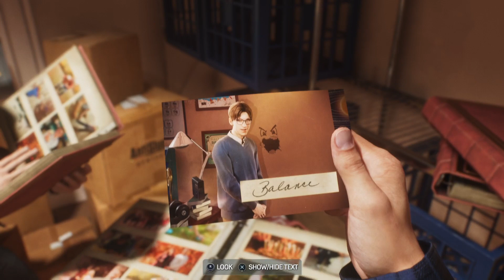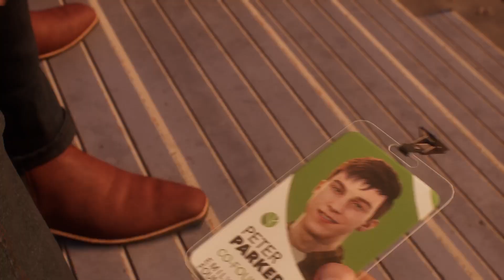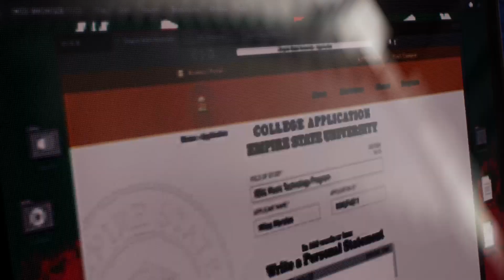Spider-Man 2 - Part 2 - NEW ENEMY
Welcome back yet another exciting episode of this adventure! We meet an old friend as well as a new enemy that has both Spidermen asking questions.

In this game we'll explore a new story following our two web slingers Peter Parker and Miles Morales. The two Spidermen we'll explore new challenges they'll face together. They'll face villains such as Kraven the Hunter, and much more!